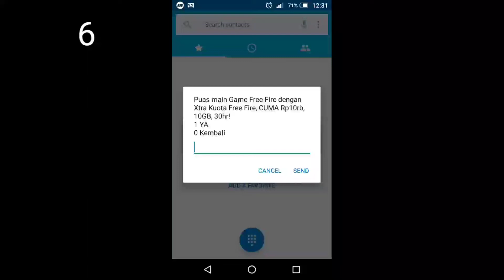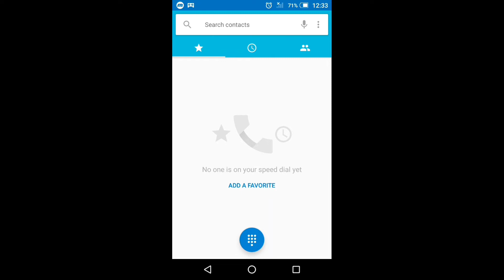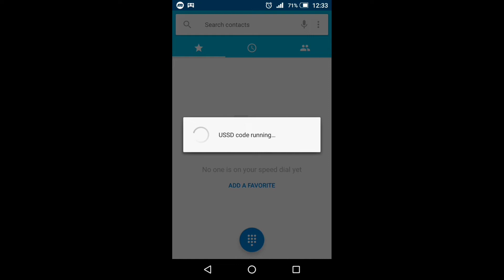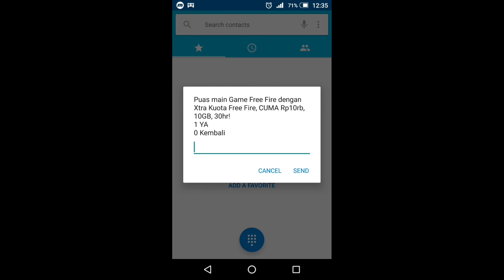Kode dial kuota murah XL 10 gb 1 bulan free fire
Code dial paket 10gb XL Rp10.000 paling murah untuk free fire
Kode dial kuota murah XL 10 gb 1 bulan
dial xl murah 2020,kode dial xl 30gb 10rb,kode dial xl paket murah,kode dial xl murah terbaru,kode dial xl termurah 2020,kode dial paket murah xl Krownet
krownet review